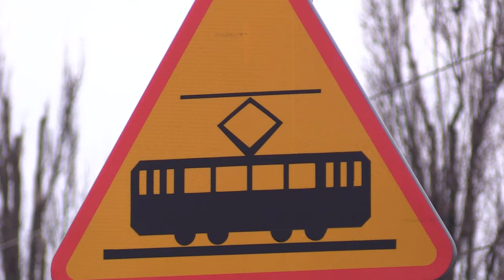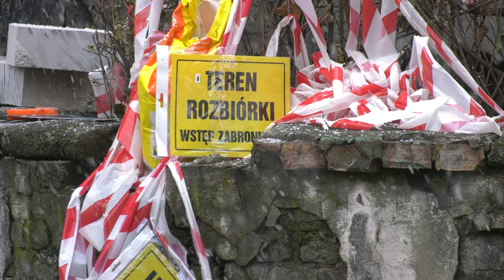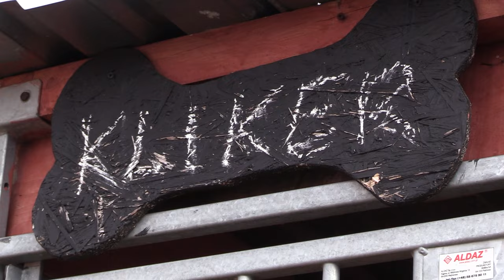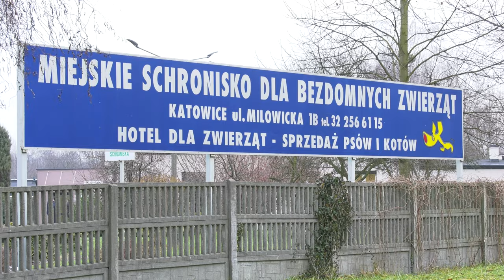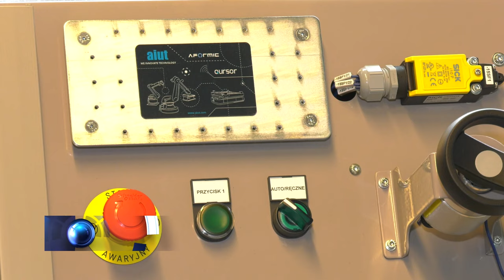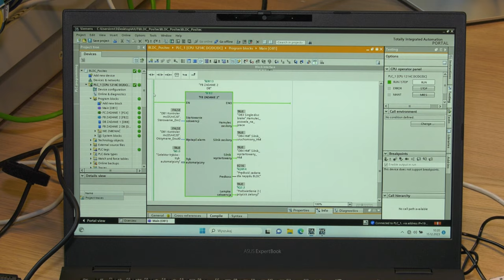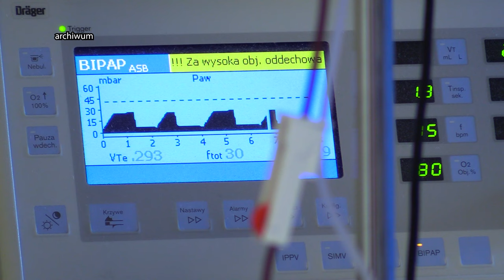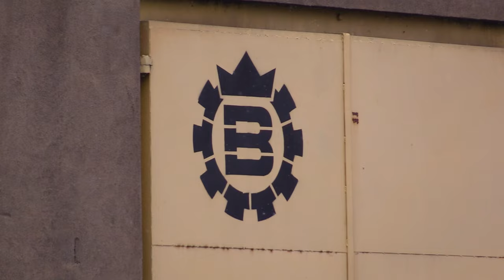TVS SILESIA FLESZ 15.12.2023